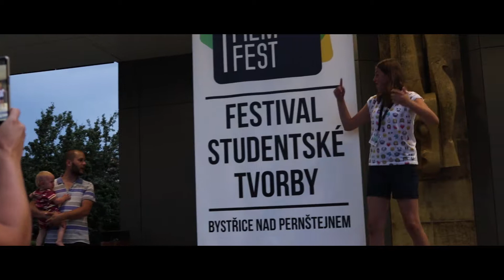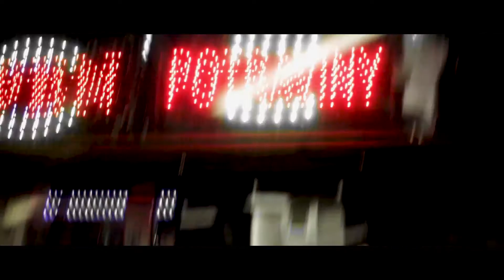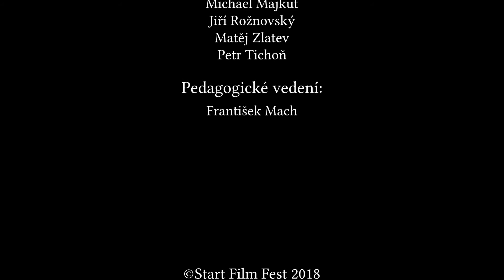Start Film Fest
START FILM FEST - jsme jeho hrdým partnerem